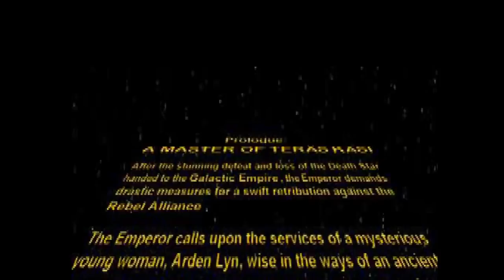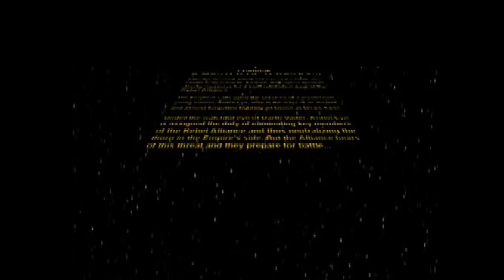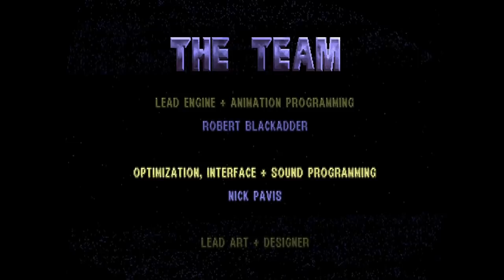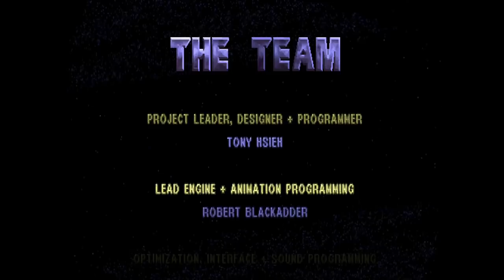Dunkey Streams Star Wars: Masters of Teräs Käsi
Episode 10 is looking good so far good job George Starwars